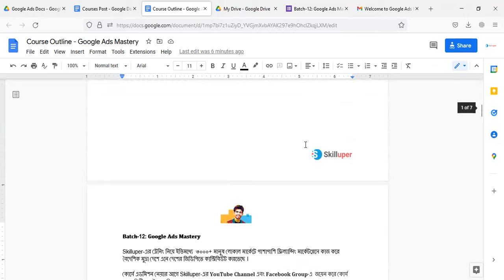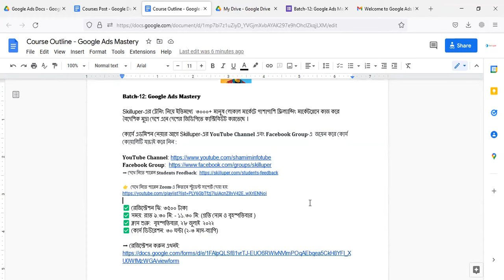শুরু হচ্ছে LIVE কোর্স - 𝐆𝐨𝐨𝐠𝐥𝐞 𝐀𝐝𝐬 𝐌𝐚𝐬𝐭𝐞𝐫𝐲 - 𝐁𝐚𝐭𝐜𝐡-𝟏𝟐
𝗕𝗮𝘁𝗰𝗵-12: 𝐆𝐨𝐨𝐠𝐥𝐞 𝐀𝐝𝐬 𝐌𝐚𝐬𝐭𝐞𝐫𝐲

Skilluper-এর ট্রেনিং নিয়ে ইতিমধ্যে  ৩০০০+ মানুষ লোকাল মার্কেটে পাশাপাশি ফ্রিল্যান্সিং মার্কেটপ্লেসে কাজ করে বৈদেশিক মুদ্রা দেশে এনে দেশের জিডিপিতে কান্ট্রিবিউট করতেছে ।

কোর্সে এডমিশন নেয়ার আগে Skilluper-এর 𝐘𝐨𝐮𝐓𝐮𝐛𝐞 𝐂𝐡𝐚𝐧𝐧𝐞𝐥 এবং 𝐅𝐚𝐜𝐞𝐛𝐨𝐨𝐤 𝐆𝐫𝐨𝐮𝐩-এ  জয়েন করে কোর্স কোয়ালিটি যাচাই করে নিন :

✅ রেজিস্ট্রেশন ফি: ৩৫০০ টাকা
✅ সময়: রাত ৯.৩০ মি: - ১১.৩০ মি: (প্রতি সোম ও বৃহস্পতিবার )
✅ ক্লাস শুরু:  বৃহস্পতিবার, ২৮ জুলাই  ২০২২
✅ কোর্স ডিউরেশন: ৩০ ঘন্টা (২-৩ মাস-ব্যাপি)

☑ 𝐂𝐨𝐮𝐫𝐬𝐞 𝐎𝐮𝐭𝐥𝐢𝐧𝐞

   ➡ Overview of Google Ads
   ➡ Creating a Google Ads Account
   ➡ Google Ads Account Access & Security
   ➡ Configure and Manage Account Alerts, Announcements & Notifications
   ➡ Billing & Payment methods

   ➡ Breaking down the difference between search(PPC), display & remarketing campaign
   ➡ Plan a Google Ads Campaign (Standard, Smart & Performance Max Campaign)
   ➡ Create Campaigns & Configure Campaign Settings
   ➡ Create and Configure Ad Groups, Ads & Keywords
   ➡ Managing Bidding & Budgets

   ➡ Research Keywords with the Google Keyword Planner
   ➡ Research Keywords by WMS Everywhere
   ➡ Configure Ad Groups & Keywords
   ➡ Comparing the different keywords match types: Broad, Phrase, Exact Match Modifier
   ➡ Explore & understand negative keywords
   ➡ Configuring Language & Location Targeting
   ➡ Device specific targeting - Mobile, Tablet & Desktop

   ➡ Writing effective ad copy
   ➡ Learn basic use of Ad extensions
   ➡ Review Google Ad Policies
   ➡ Create Ads with Extensions that Provide Information
   ➡ Create Ads with Automated Extensions

   ➡ Plan & Create a Display Network Campaign
   ➡ Standard Display Campaign, Smart Display Campaign & Gmail Campaign
   ➡ Target by Audience (Automated & Manual)-Keywords, Topic & Demographics
   ➡ Target Campaigns by Device Type
   ➡ Create a Responsive Ad
   ➡ Placement Ads Targeting on Website, Mobile Apps & YouTube
   ➡ Affinity & In-market audience targeting
   ➡ Custom audience targeting
   ➡ Learning how to use dynamic display ads

   ➡ Understanding Video/YouTube Ads
   ➡ Skippable in-stream ads
   ➡ Bumper ads
   ➡ Non-skippable in-stream
   ➡ Outstream ads
   ➡ Ad sequence with skippable in-stream ads, non-skippable in-stream ads, bumper ads

𝐌𝐨𝐝𝐮𝐥𝐞-𝟕: 𝐑𝐞𝐦𝐚𝐫𝐤𝐞𝐭𝐢𝐧𝐠
   ➡ Understanding Google Tag Manager
   ➡ Setting up Remarketing code using Google Tag Manager
   ➡ Developing Google Ads Remarketing audiences with Google Analytics
   ➡ How to build an effective Display Remarketing campaign
   ➡ Display & Dynamic remarketing best practice

𝐌𝐨𝐝𝐮𝐥𝐞-𝟖: 𝐎𝐩𝐭𝐢𝐦𝐢𝐳𝐢𝐧𝐠 𝐂𝐚𝐦𝐩𝐚𝐢𝐠𝐧𝐬
   ➡ Optimize Landing Pages for Quality Score
   ➡ Optimize Bidding Performance
   ➡ Optimize Budgets
   ➡ Automate Google Ads Campaign Using Rules
   ➡ Optimize Campaign Configuration for Conversions

   ➡ Optimize Ad Delivery
   ➡ Create Google Dynamic Ads (Dynamic Search & Display Ads)
   ➡ Implement Keyword Insertion
   ➡ Implement Campaign Drafts & Experiments

𝐌𝐨𝐝𝐮𝐥𝐞-𝟏𝟎: 𝐒𝐞𝐭𝐭𝐢𝐧𝐠 𝐂𝐨𝐧𝐯𝐞𝐫𝐬𝐢𝐨𝐧 𝐓𝐫𝐚𝐜𝐤𝐢𝐧𝐠, 𝐀𝐧𝐚𝐥𝐲𝐳𝐢𝐧𝐠 & 𝐌𝐞𝐚𝐬𝐮𝐫𝐞 𝐏𝐞𝐫𝐟𝐨𝐫𝐦𝐚𝐧𝐜𝐞
   ➡ Setting up Conversion Tracking with Tag Manager
   ➡ Understanding Google Analytics
   ➡ Link Google Ads to Google Analytics
   ➡ Measure Google Ads Campaign Success(ROI)
   ➡ Analyze Campaign Performance & Optimize Ads
   ➡ Track Conversions
   ➡ Create Reports in Google Ads

𝐌𝐨𝐝𝐮𝐥𝐞-𝟏𝟏: 𝐄𝐚𝐫𝐧𝐢𝐧𝐠 𝐒𝐜𝐨𝐩𝐞𝐬 𝐖𝐢𝐭𝐡 𝐘𝐨𝐮𝐫 𝐆𝐨𝐨𝐠𝐥𝐞 𝐀𝐝𝐬 𝐒𝐤𝐢𝐥𝐥𝐬
   ➡ How Can You Earn as a Google Ads Expert
   ➡ Discussing different marketplace for work opportunities
   ➡ How to create Fiverr Account & GIG for selling Google Ads